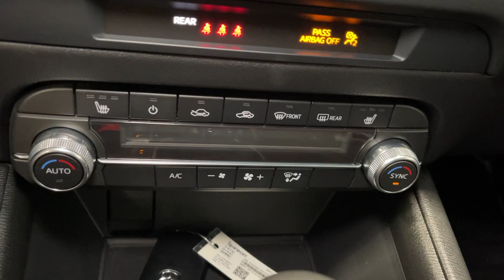2022 Mazda CX-5 2.5 S Select Package Orem, Provo, American Fork, Lindon, Pleasant Grove UT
Pre-Owned 2022 Mazda CX-5 2.5 S Select Package available at Orem Mazda located in 55 E. University Pkwy, Orem, UT, 84058.
Stock#: C23852 - VIN#: JM3KFBBM8N0528306